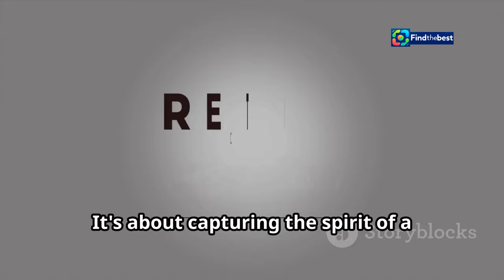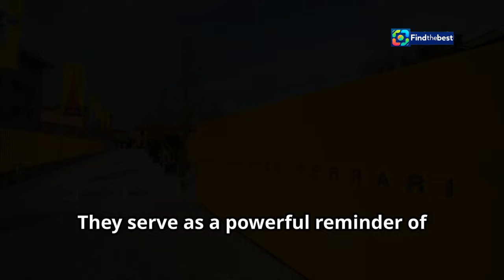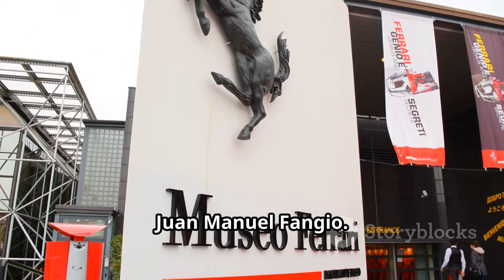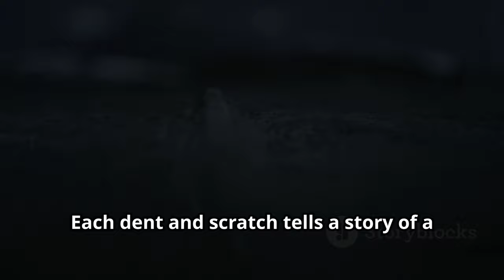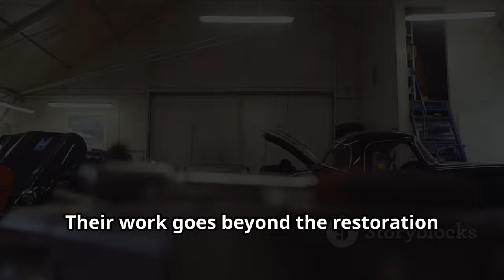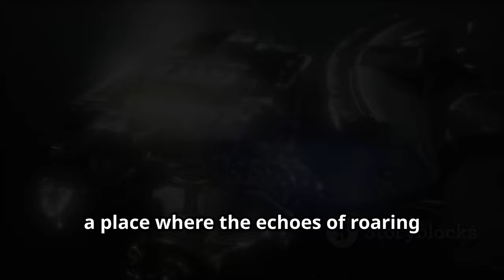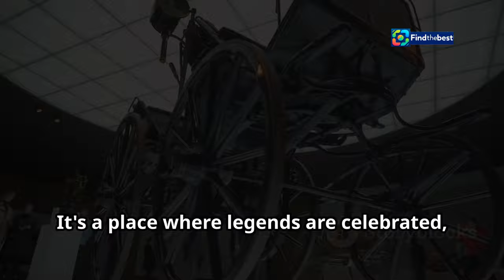¡Nuevos Casco en el Museo Fangio! ️ | Donaciones y Noticias del Automovilismo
OUTLINE:
00:00:00 The Juan Manuel Fangio Museum
00:00:53 New Helmets Grace the Collection
00:02:02 Inspiring a New Generation of Racers
00:02:51 Live at the Museum
00:03:32 Expanding the Fangio Experience
00:04:25 A Legacy Forged in Rubber and Steel
00:05:12 Preserving Fangio's Story
00:06:03 A Hub for Racing Enthusiasts
00:06:49 Reaching Beyond Borders
00:07:41 Alive and Well
00:08:37 Your Visit Awaits

**Video Title (English):** New Helmets at the Fangio Museum!

**Description (Spanish):**
¡Bienvenidos al canal! 🎥 En este video, te traemos las últimas noticias del Museo del Automovilismo "Juan Manuel Fangio". 🏁 Recibimos tres nuevos cascos en donación: ¡una réplica del casco de Ayrton Senna, otro de Emerson Fittipaldi y uno más de Norberto Fontana! 🎉

Adrián Sánchez, de la administración del museo, nos cuenta sobre estas emocionantes incorporaciones y cómo la Fundación Fangio sigue trabajando para preservar la historia del automovilismo. 🚗💨 Además, celebramos el regreso de la emoción a la Fórmula 1 con la participación del argentino Franco Colapinto. 📺

¡No te pierdas nuestras actividades futuras y eventos especiales en el museo! 🎊👍

🗨️ Déjanos tus comentarios sobre qué casco te gustaría ver en el museo.

**Description (English):**
Welcome to the channel! 🎥 In this video, we bring you the latest news from the "Juan Manuel Fangio" Automobile Museum. 🏁 We received three new helmets donated: a replica of Ayrton Senna's helmet, another from Emerson Fittipaldi, and one more from Norberto Fontana! 🎉

Adrián Sánchez from the museum's administration tells us about these exciting additions and how the Fangio Foundation continues to work towards preserving the history of motorsport. 🚗💨 Additionally, we celebrate the return of excitement to Formula 1 with the participation of Argentine Franco Colapinto. 📺

Don't miss our upcoming activities and special events at the museum! 🎊👍